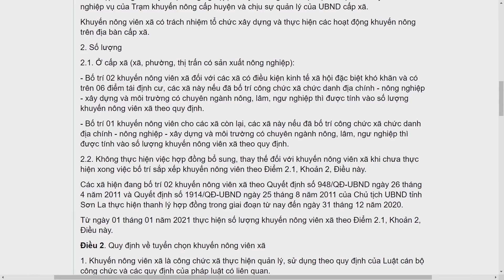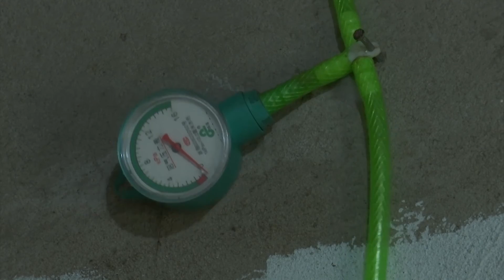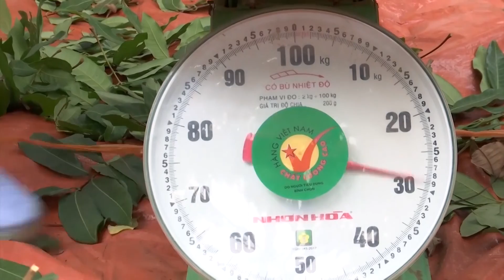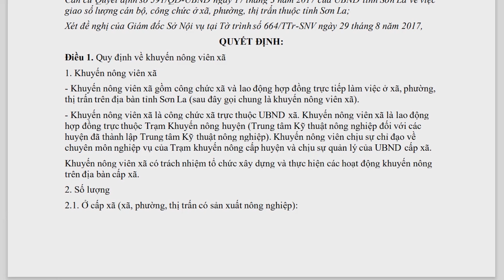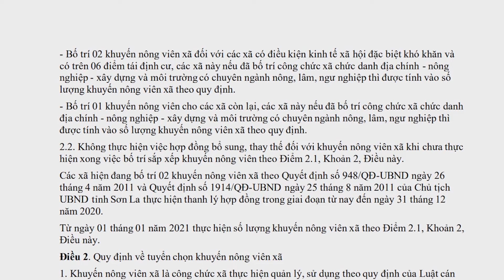11 - Cần có giải pháp thấu đáo cho hàng trăm khuyến nông xã mất việc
Tác giả : Đinh Cao Nguyên - đài PTTH Sơn La